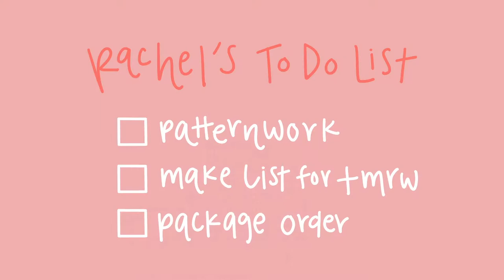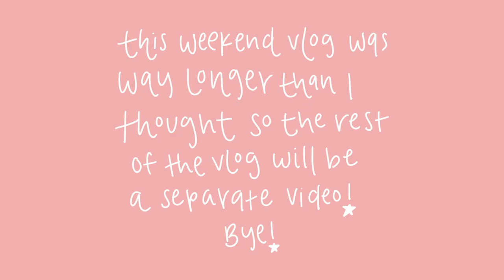A Productive Night Vlog | Cleaning, Patternmaking, & YouTube!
Brand Insta: @rachbyrachel
Main: @rachelcandace_

Please Don't Make Me Fall In Love- Meg DeAngelis